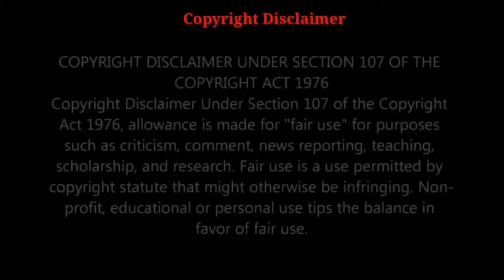SITWASYON SA UYANGUREN | LINOG SA DAVAO | DECEMBER 15, 2019